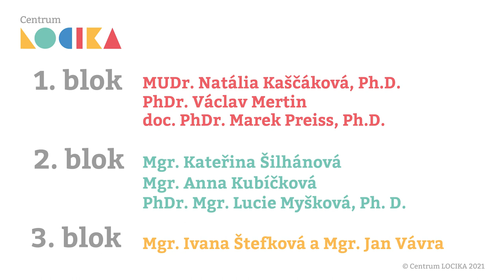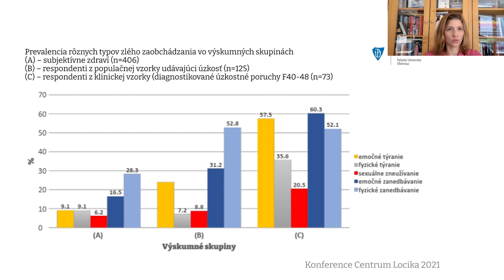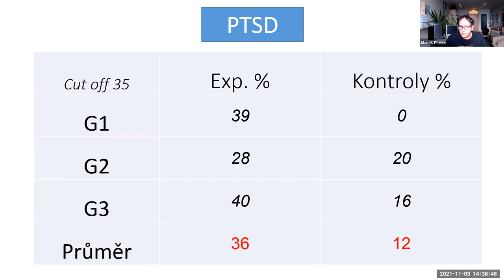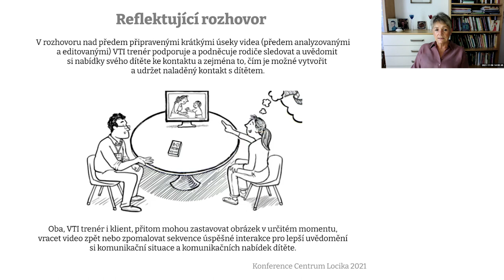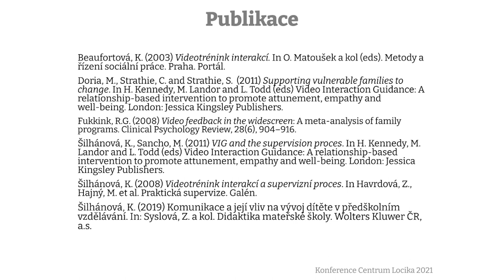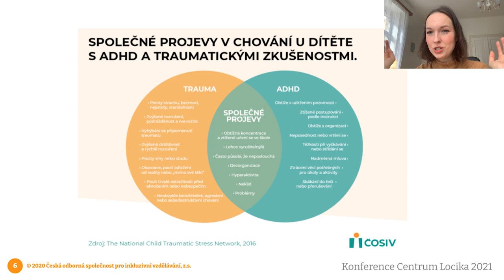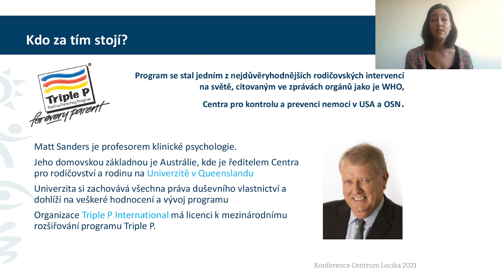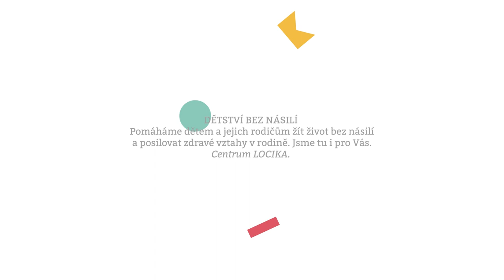Empatická výchova, aneb škoda rány, která padne | 6. odborná konference Centra LOCIKA, 2021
Vítejte u konference Centra LOCIKA 2021.
Provázet vás dnes bude Petra Biache a čeká nás program rozdělen na následující tři bloky:
1. blok - vysvětlíme dopady dlouhodobého násilí, ale také občasných či ojedinělých fyzických trestů na zdravý psychosociální vývoj dětí.
2. blok - představíme přístupy, jak lze děti vychovávat bez fyzických trestů a ponižován, aby z nich mohli vyrůst emočně zdraví a odolní jedinci.
3. blok - dozvíme se, jak posilovat odolnost neboli resilienci u dětí i rodičů.

Těšit se můžete na příspěvky těchto odborníků:
MUDr. NATÁLIA KAŠČÁKOVÁ, Ph.D.
Natália Kaščáková je psychiatrička a psychoterapeutka v soukromé praxi,  kde se převážně věnuje dospělým klientům s depresivními, úzkostnými,  psychosomatickými a vztahovými obtížemi.
Příspěvek pojednává o souvislostech mezi retrospektivně udávanou traumatizací  v dětství a vztahovými vzorci chování a zdravím v dospělosti, v reprezentativním  vzorku dospělých obyvatel ČR.

PhDr. VÁCLAV MERTIN
PhDr. Václav Mertin, dětský psycholog, působící v poradenské praxi i při  vzdělávání psychologů a učitelů i rodičů.
Příspěvek: Výchova bez trestů
Používat jakékoli tělesné tresty znamená vychovávat strachem a obavami. Výchova bez  tělesných (i psychických) trestů je náročnější, vyžaduje mnohem více času, zásadnější  podporu a pomoc dítěti i důslednost dospělých. Výsledkem však je zvnitřnění zásad  jednání i obecnějších morálních principů.

doc. PhDr. MAREK PREISS, Ph.D.
Marek Preiss je vedoucí klinický psycholog Národního ústavu duševního  zdraví (NUDZ) a přednáší na University of New York in Prague (UNYP).
Příspěvek shrnuje přenositelnost zkušeností s násilím do dalších generací. Popisuje  způsoby, kterými je tato zkušenost přenášena na základě paralel s výzkumem  transgeneračních dopadů holocaustu.

Mgr. KATEŘINA ŠILHÁNOVÁ
Kateřina Šilhánová je lektorka a supervizorka komplexního vzdělávacího  programu ve videotréninku interakcí (VTI), kurzů Komunikace v rodině a s rodinou, Attachment a intuitivní rodičovství, tvůrkyně a organizátorka vzdělávacích programů, projektů a kurzů s využitím metody VTI při práci  s rodinou a v oblasti školství.
Její příspěvek pojednává o metodě videotrénink interakcí® (VTI), který je využíván jako prevence nebo krátkodobá intervence  (či terapie), především jako pomoc a podpora rodičům tehdy, pokud se komunikace  v rámci rodiny nedaří nebo dokonce chronicky selhává a je zakletá do „ne-sérií“, kdy  rodiče sahají k příkazům a zákazům a často i k fyzickým trestům namísto budování  vztahu s dítětem.

Mgr. ANNA KUBÍČKOVÁ
Autorka vystudovala magisterský program v oboru speciální pedagogika na  Karlově univerzitě, kde pokračuje ve studiu doktorského programu tohoto  oboru.
Příspěvek: Jak si poradit při náročném chování dětí
Jak efektivně zklidnit rozrušené dítě se bude věnovat příčinám rozrušení a eskalace  chování, stresovým reakcím a popíše tři způsoby zklidnění podle aktuálního stavu.

PhDr. Mgr. LUCIE MYŠKOVÁ, Ph. D.
Lucie Myšková vystudovala psychologii a speciální pedagogiku na Karlově  univerzitě v Praze a jednooborovou psychologii na Univerzitě Palackého  v Olomouci. Je psychologem ve zdravotnictví.
Příspěvek: Program Triple P – program pozitivního rodičovství
Program Triple P – Positive Parenting Program® je program pozitivního rodičovství a je  jedním z nejúčinnějších rodičovských programů na světě. Učí rodiče dovednostem,  které potřebují k tomu, aby vychovali sebevědomé, zdravé děti a vybudovali pevnější  rodinné vztahy. Pomáhá jim zvládat nevhodné chování, předcházet problémům  a získat větší jistotu při výchově svých dětí.

Mgr. IVANA ŠTEFKOVÁ
Ivana Štefková je psycholožka a vypravěčka. Patnáct let pomáhá druhým  mluvit o svých prožitcích tak, aby je posilovaly. Deset let zkoumá, jak  přetvořit životní nesnáze v příležitost pro vlastní růst.
Mgr. JAN VÁVRA
Jan Vávra je psychoterapeut, lektor a táta dvou synů. Přes deset let se věnuje  lidem formou individuální práce, spolupracuje s Terap.io. Je certifikovaným  lektorem P.E.T. – Výchovy bez poražených a zakladatelem a jednatelem Gordon Institut s. r. o., který zastupuje Gordon Training International v České republice a na Slovensku.
Příspěvek: Jak podpořit odolnost rodičů (i dětí)
V rodičovství nám často chybí čas nebo síly věnovat se sobě způsobem, který nás  podpoří i rozvíjí. Společně jsme vytvořili kurz Rodičovská posilovna, který zvyšuje  odolnost rodičů. Budeme s vámi sdílet naše zkušenosti s tím, co rodiče nejvíc trápí a jak  je možné je podpořit.

Na stránkách bude k dispozici formulář, po jehož vyplnění můžete obdržet přístup k prezentacím z naší konference. Dále budeme doplňovat tento Playlist i o jednotlivá videa pro účely další edukace odborné veřejnosti.

Děkujeme vám za pozornost a za společnou snahu o zastavení násilí v rodinách.

Tým Centra LOCIKA.